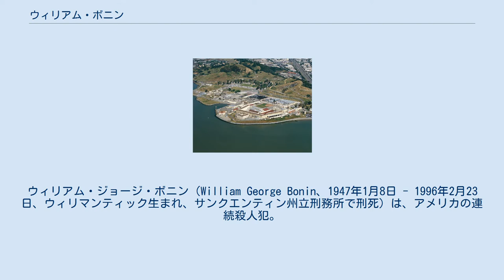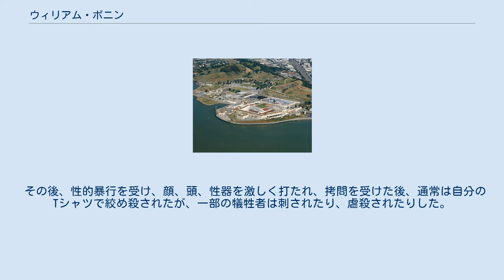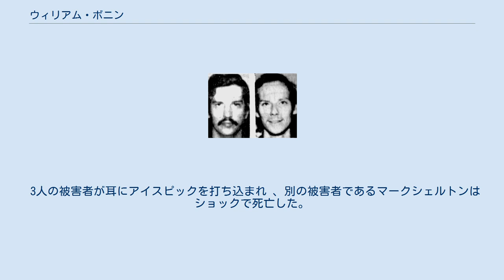ウィリアム・ボニン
ウィリアム・ジョージ・ボニン（William George Bonin、1947年1月8日 - 1996年2月23日、ウィリマンティック生まれ、サンクエンティン州立刑務所で刑死）は、アメリカの連続殺人犯。
犠牲者の遺体の大部分が南カリフォルニアの高速道路に沿って発見されたという事実により、「フリーウェイキラー」として知られるようになる。
 この別名は、 パトリック・カーニーとランディ・クラフトという2人の独立した無関係な連続殺人者にも使われている。
 仮釈放時に 数人の共犯者とともに、1979年と1980年に南カリフォルニアでの一連の殺人で21人の若い男性と少年を強姦して殺害した。
彼は毒を注入することによって死刑を宣告された。
1982年と1983年の2つの裁判で、「フリーウェイキラー」に関連する14人の殺人で有罪判決を受けた。
 さらに15人の殺人を犯した疑いもある。
検察官による彼の最初の裁判で「これまでに存在した中で最悪の犯人」として説明された 。
彼は死刑囚となり、彼が前に実行することにより致死注射で刑死する1996年までサン・クエンティン州立刑務所で14年を過ごした。
 ウィリアム・ボニンは、1947年1月8日にコネチカット州ウィリマンティックで生まれ、ロバートとアリス・ボニンの3人兄弟の2番目に生まれた。
 ボニンの両親は両方ともアルコール依存症だった。
父親は強迫的なギャンブラーで、妻と子供の両方に対して身体的に虐待的で 母親はしばしばウィリアムと彼の兄弟を祖父の世話のもとに置き去りにした。
ボニンと彼の兄弟は育児放棄されており、しばしば同情的な隣人らに食べ物や服を与えられていた 。
 祖父は過去に法廷で児童虐待で有罪判決を受けていた。
さらに、兄弟はしばしば祖父の世話をした。
祖父は、ボニンが子供で思春期だった時に母親を痴漢し、3人の孫を性的に虐待したことで知られている。
 　 1953年、ボニンの母親は父親の身体的虐待から子供を守るために息子を孤児院に入れた 。
この孤児院は、深刻な殴打、様々なストレス状態に耐えさせる、水で満たされた流しに沈めるなど、軽度および重度の行動違反に対して収容した子供に罰則が課せられ、厳しく懲戒することで知られていた。
 ボニンはその後、自身の幼少期と青年期について話したが、「虐待者の男性が最初に（ボニンの）手を背中に縛った場合にのみ、性的虐待に同意した」ことを明かしてからそれ以上の孤児院での記憶を話すことを拒否した。
 彼は9歳まで孤児院にいたが、その後マンスフィールドの町で両親と一緒に住むために戻った。
 　8歳で窃盗で逮捕され、若者が軽犯罪で処罰される若者教育センターに連れて行かれた。
そこで彼はしばしば年上の少年たちに性的虐待を受けた。
帰国後、彼は10代で幼い子供たちを虐待し始めた。
 10歳で、ボニンは車両のナンバープレートを盗んだために逮捕され、さまざまな軽犯罪のために少年拘置所に入れられた。
 この少年拘置所に収容されている間、彼は大人のカウンセラーを含むいくつかの人々に繰り返し身体的および性的虐待を受けている 。
4年後の1961年に、自宅の差し押さえの見通しに直面して ボニンの両親はカリフォルニアへの移転を選択。
一族はダウニー市のエンジェルストリートの控えめな家に落ち着いた その後まもなく、肝硬変で父親が死亡した。
 第二世代の フォードエコノリンバン。
 彼の誘ductionを犯したとき、ボニンはこのバンのオリーブグリーンのモデルを運転しました ボニンがターゲットとする未成年は通常、 ヒッチハイカーの若い男性、 男子学生、または男性の売春婦だった。
 12歳から19歳の犠牲者は、 フォードエコノリンバン に誘惑または強制され、 手錠 とワイヤーまたはコードの組み合わせで手と足を拘束。
 その後、性的暴行を受け、顔、頭、性器を激しく打たれ、拷問を受けた後、通常は自分のTシャツで絞め殺されたが、一部の犠牲者は刺されたり、虐殺されたりした。
 被害者の一人、ダリン・ケンドリックは塩酸を飲ませられた。
 3人の被害者が耳にアイスピックを打ち込まれ 、別の被害者であるマークシェルトンはショックで死亡した。
 逮捕後のウィリアム・ボニン（左）とバーノン・バッツ（右）のマグショット。
 サンクエンティン州立刑務所の空撮